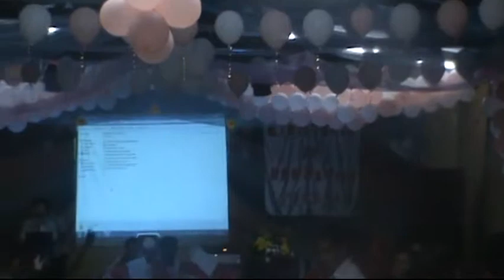Presentación de Banderas y Grupo de Danza - Iglesia Unidad Cristiana - Ángel Albino Corzo. Part 2